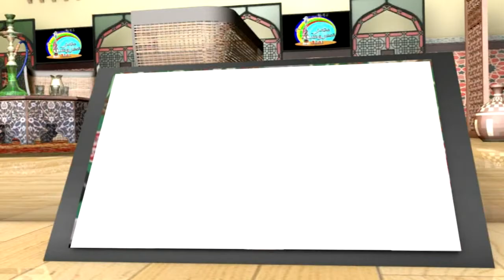سعد هجرس مع يسرى السيد فى مقهى مصر المحروسة وحديث عن الثورة المصرية بين الإخوان والعسكر